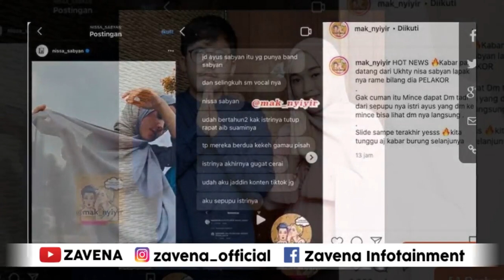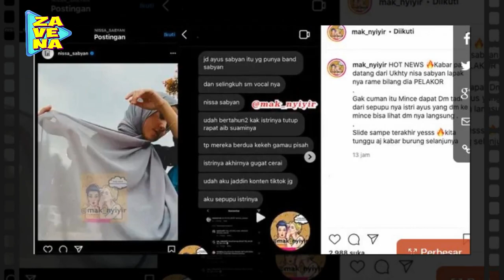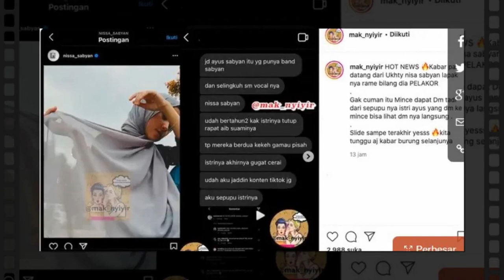TERBONGKARRRRR !! Tak Banyakkk Yang Tau Ayus Sangg Keyboardis Berseeeelingkuh Dengan Nisya Sabyan